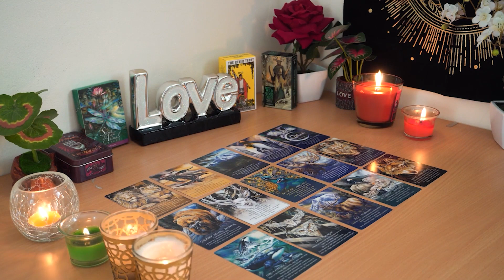CAPRICORN💘 You're Gonna Marry This Person. Capricorn Tarot Love Reading